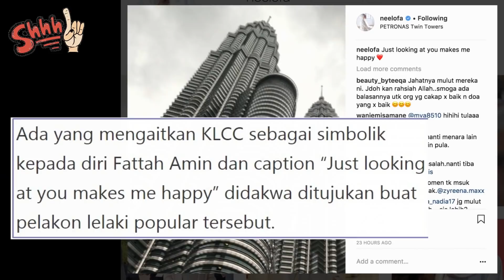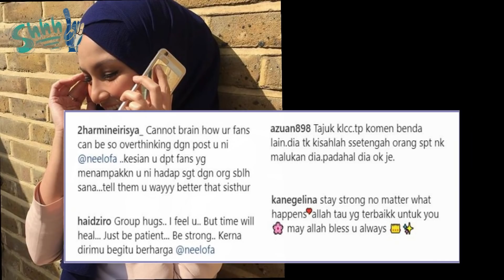Komen Overthinking Cemar IG Neelofa